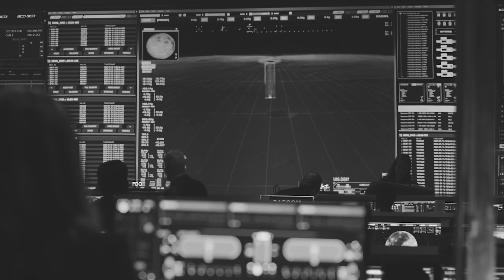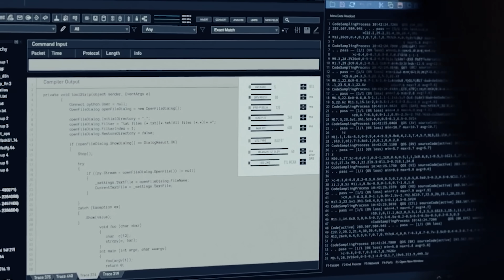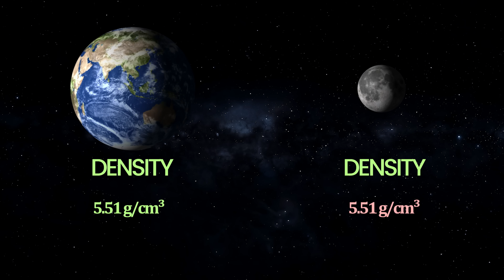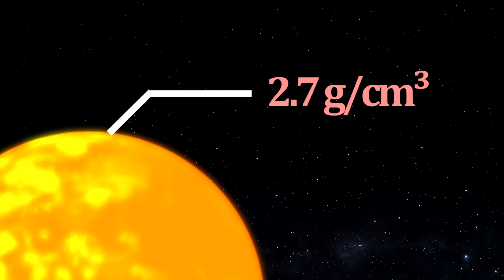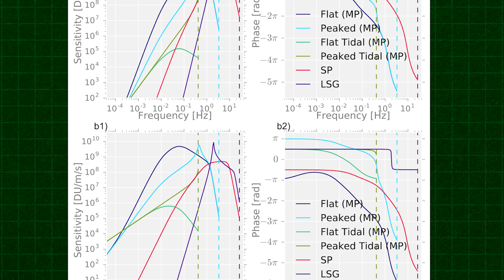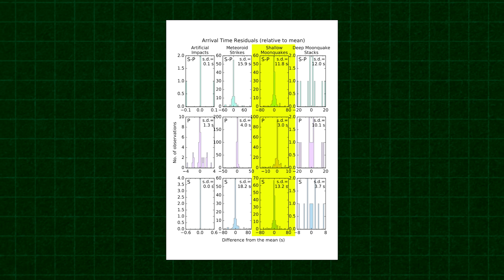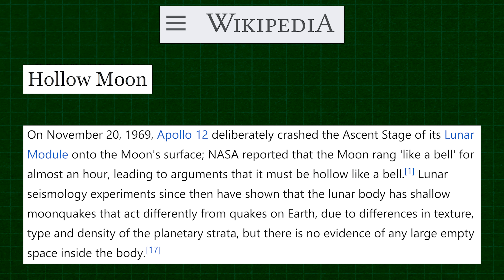चाँद का सबसे बड़ा राज़ क्या ये खोखला है? The Hollow Moon Theory Exposed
Explore the captivating concept of the Hollow Moon Theory on our YouTube channel. Discover the intriguing possibility that the moon is not solid, but rather a hollow, artificial structure or ancient spacecraft of extraterrestrial origin. Join us as we examine evidence, including lunar anomalies and gravitational irregularities, challenging conventional lunar understanding. Unravel the moon's biggest mystery with us today!

Queries resolved:
moon hollow
hollow moon theory
kya chand ko aliens ne bnaya hai?
chand ka sabse bda raaz
chand khokhlaa hai?
chand ko kisne bnayaa?
is the moon an artificial spacecraft
moonfall
the hollow moon theory exposed
chand kaise bnaa
chand gol kyu hai?